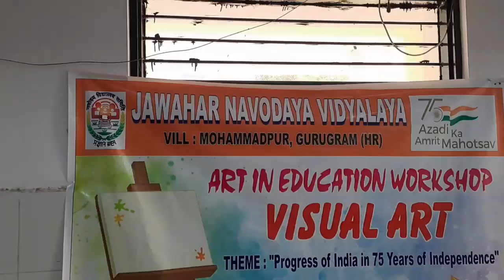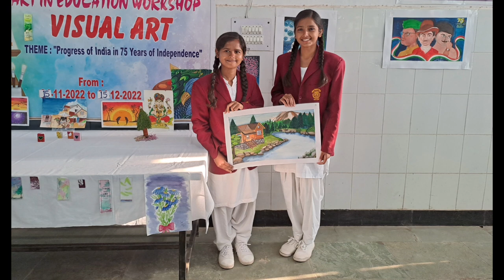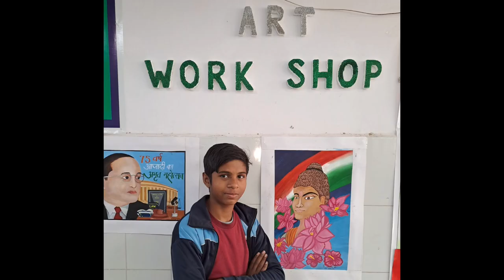Art Workshop (Visual Art)